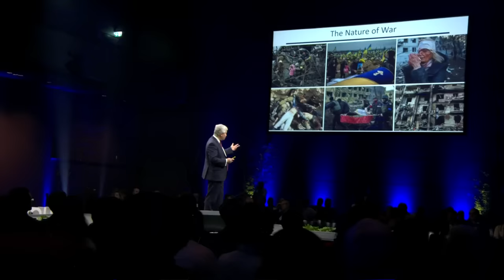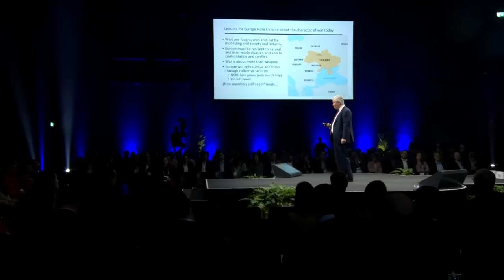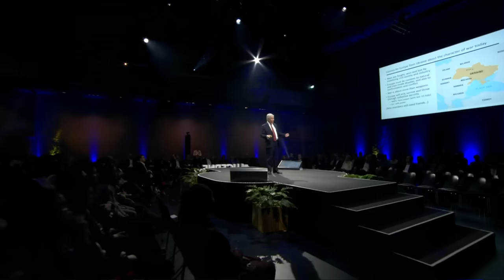A strong Europe is a self-confident Europe I Sir Richard Barrons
Sir Richard Barrons discusses Europe's role in the current war; why it is crucial for us to understand that it directly affects our interests and security, and why Europe needs to collectively invest in security. He explains the problem with neutrality and cakeism, and how it can have disastrous consequences.